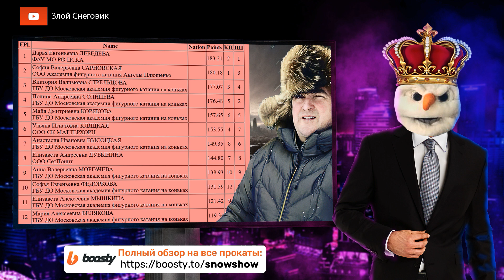ИТОГИ ПРОИЗВОЛЬНОЙ ПРОГРАММЫ - Девушки. Первый Спортивный. Соревнования Мемориал Рабер 2023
Девушки, произвольная программа, первый спортивный разряд - Соревнования по фигурному катанию "Мемориал И. Я. Рабер" 2023. Анастасия Высоцкая, Анна Моргачева - Мемориал Рабер 2023.